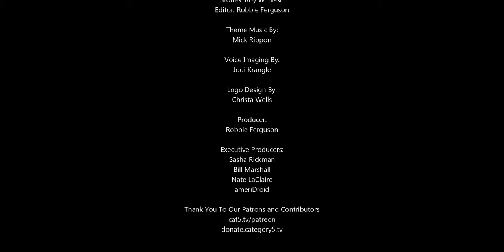Robbie's 1 Month New Year's Resolution Update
Robbie set out to educate himself about his own health using tech: A smart bio impedance scale and a fitness tracker wristband. Let's check in on how it's helping him make decisions toward losing weight, and what other healthy changes these tech devices are encouraging.